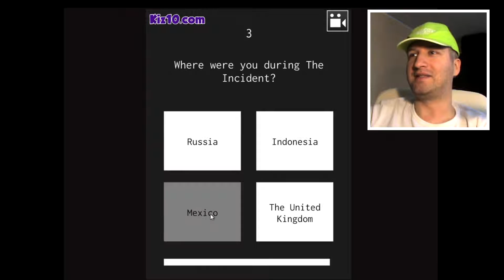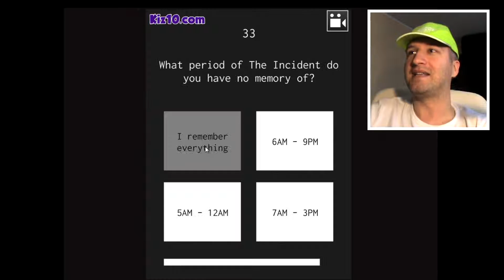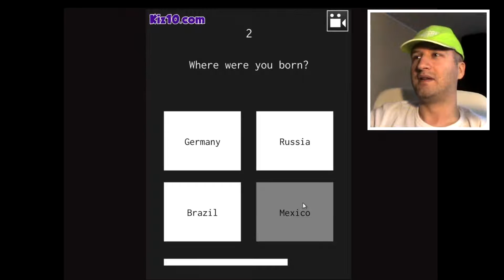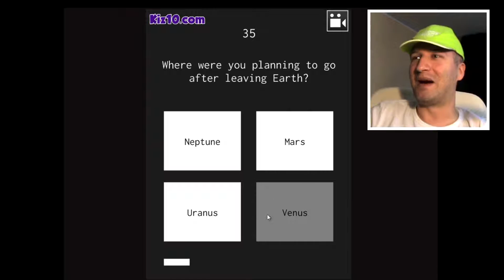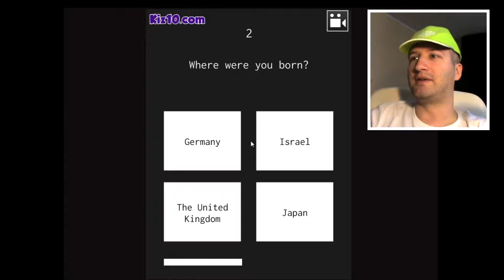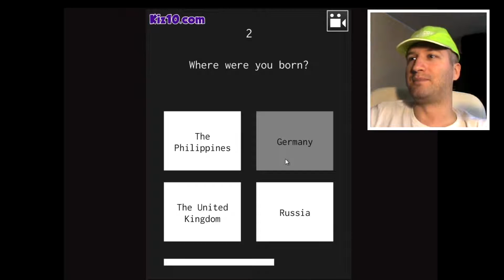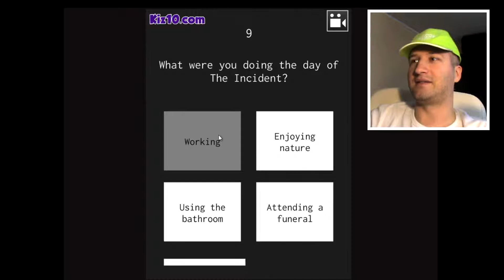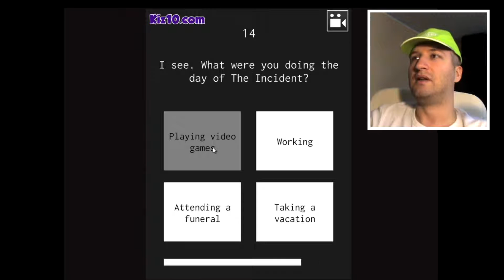MEET ROOSIE | Indefinite Interrogation [strong language]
Do you think you have a good memory?
Do you perform well under pressure?

Than try this game out!